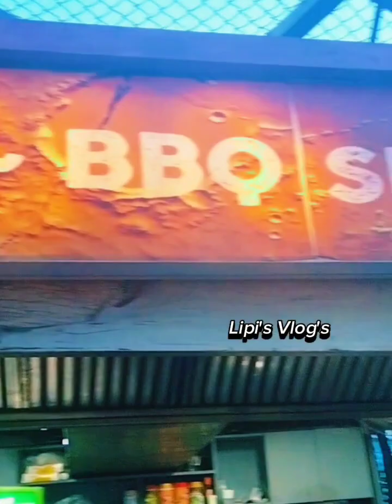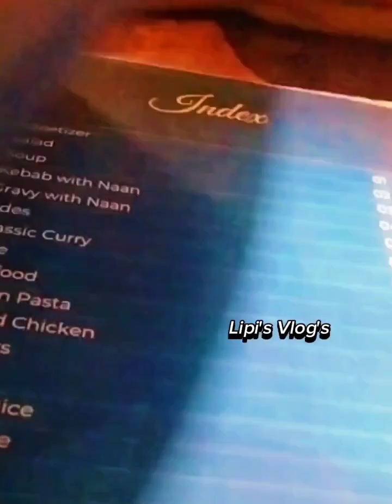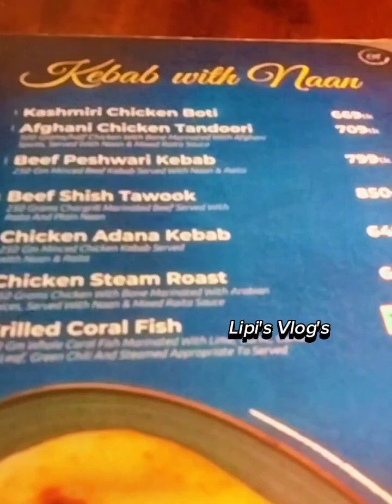Sky Lounge Rooftop Restaurant. মিরপুর ২ ঢাকা।rooftop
মিরপুর ২ নাম্বার সনি সিনেমা হলের উপরে।